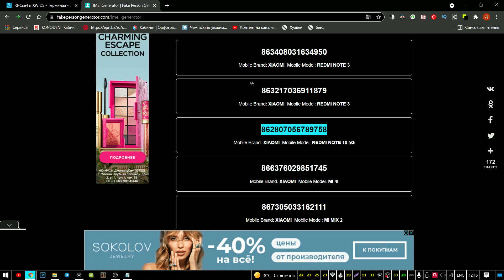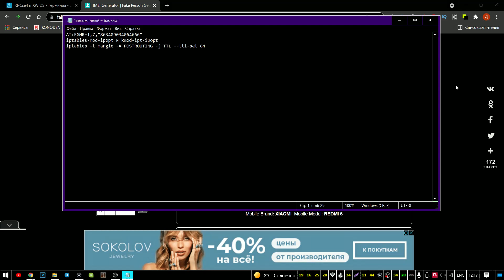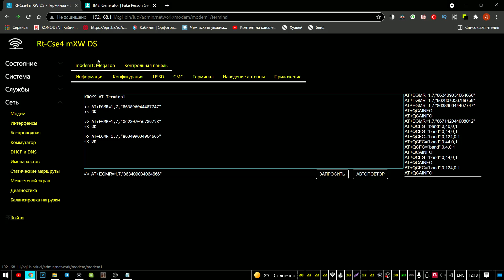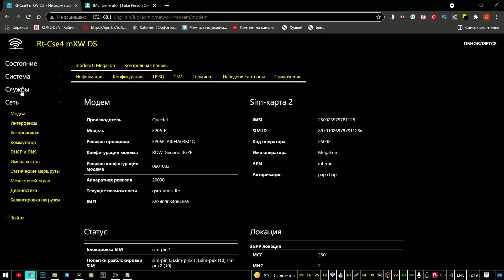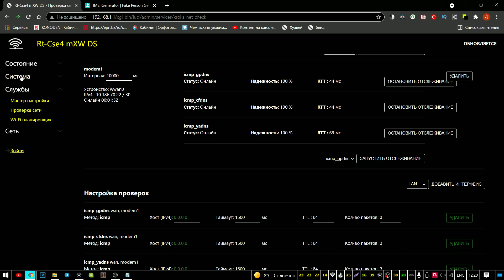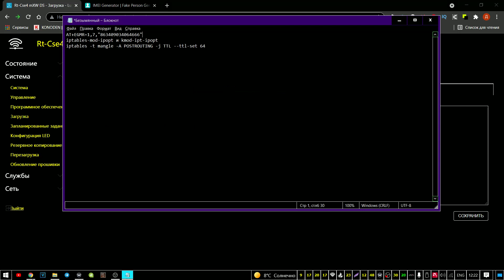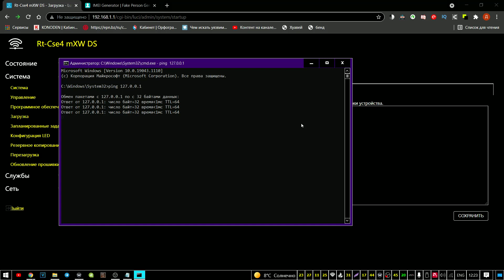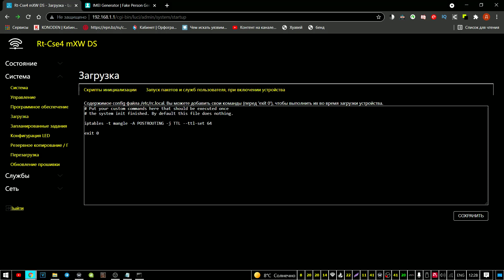ПРОВАЙДЕР В ЯРОСТИ! Вечный ТЕНЕВОЙ БАН за раздачу интернета. Как я ОБХОЖУ блокировку.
В этом видео я покажу, как обойти ограничения мобильных операторов и избежать вечного теневого бана вашей SIM-карты при использовании её в модеме или роутере Kroks. Вы узнаете, как правильно сменить IMEI вашего устройства и зафиксировать TTL, чтобы провайдер не смог определить, что вы раздаете интернет с мобильного тарифа.

Кроме того, я раскрою секретные лимиты по трафику у провайдеров (МТС, Билайн, Мегафон, Tele2), превышение которых приводит к необратимому снижению скорости до 128 кбит/с. Узнайте, сколько трафика можно скачивать в сутки, чтобы ваша SIM-карта не превратилась в бесполезный кусок пластика. Мы также затронем тему, как скрыть свою активность от провайдера с помощью VPN.

Этот гайд поможет вам пользоваться мобильным интернетом на всех устройствах без лишних трат и страха блокировки.

Тайм-коды:
0:00 - Введение: о чем это видео?
1:03 - Начало процесса смены IMEI на роутере Kroks
1:38 - Где взять "правильный" IMEI от телефона
2:27 - Вводим AT-команду для смены IMEI в терминале
3:19 - Перезагрузка модема для применения изменений
4:20 - Что такое фиксация TTL и как она работает по умолчанию
5:09 - Какие пакеты должны быть установлены для фиксации TTL
5:55 - Добавляем скрипт фиксации TTL в автозагрузку
7:06 - Как полностью скрыть от провайдера использование модема
8:14 - ВАЖНО: Смертельные лимиты трафика, которые убьют вашу SIM-карту
9:53 - Лимит трафика 1 ТБ для большинства операторов
10:31 - Особые условия и лимит 500 ГБ для Tele2
11:08 - Итоги и заключение